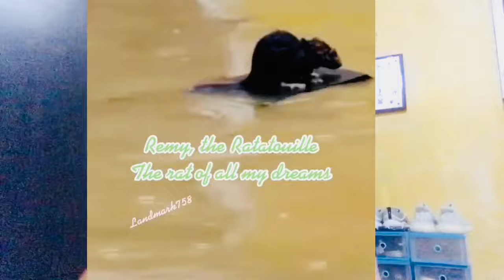Pinoy funny moments after bagyong ulysses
Aftermath of typhoon ulysses that hit the philippines, hindi nawawala ang mga pinoy mims or kalokohan ng mga pinoy para matanggal ang kanilang lungkot at stress lalu na sa mga nalubog ng baha ang mga bahay.

typhoon ulysses philippines 2020,
typhoon ulysses philippines reaction,
typhoon ulysses philippines news,
typhoon ulysses philippines update,
typhoon ulysses philippines now

typhoon memes

Praying for a better days.
Tweeter: Em Frias